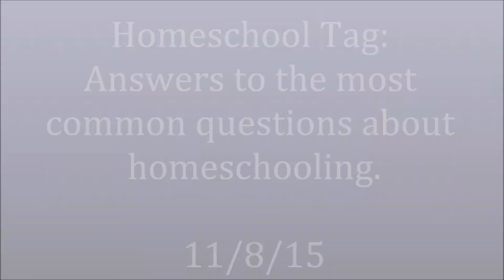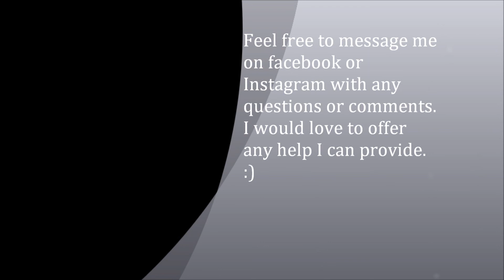Homeschool Tag: Answers to the most common questions about homeschooling.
Homeschooling has been a wonderful journey for us thus far and I share some insight about our journey in this video. I hope this helps answer questions and some guidance for current homeschooler.

I would love for you to do the tag if you are a current homeschooler.

1- Why are you homeschooling?
2- What do your children think of homeschooling?
3- Is your extended family supportive?
4- Were you homeschooled?
5- Best advice you've been given or have to give?
6- Favorite thing about homeschooling?
7- Leave favorite thing about homeschooling?
8- Most annoying comment you've gotten?
9- One thing that has not worked for you?
10- One thing that has worked for you?
11-What is your HS style (classical, CM etc)?
12- Does your spouse/partner help with HS?